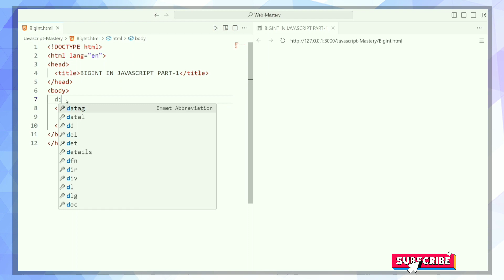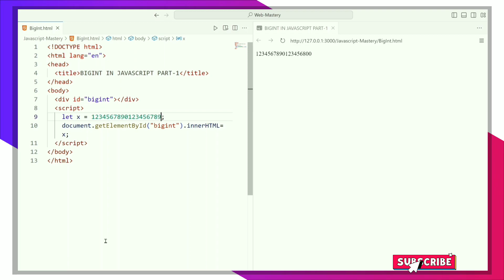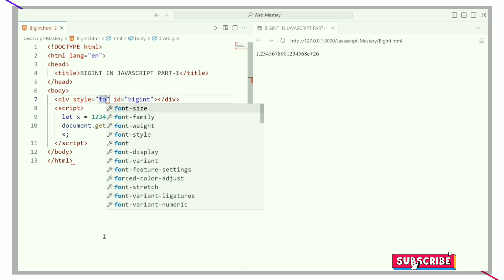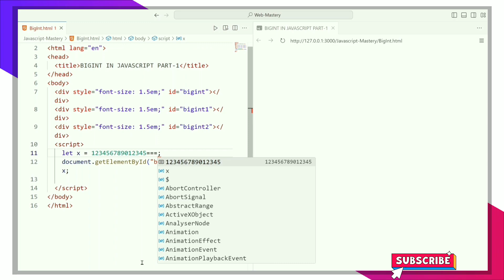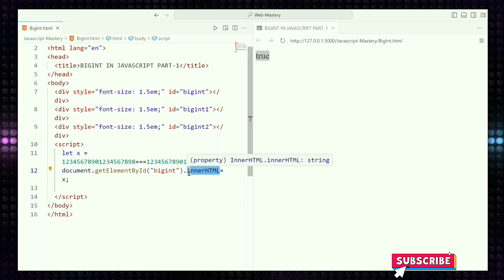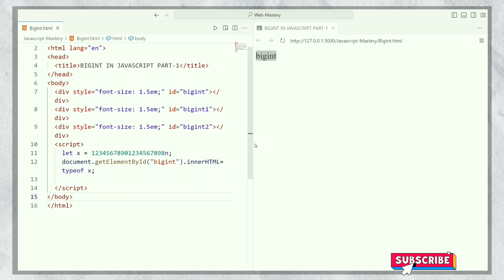How to use BIGINT in Java.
"🚀 Welcome to AdiCodeHub, your go-to destination for coding adventures, web development tips, and insightful tech discussions! In this video, we'll delve into [specific topic], unlocking the secrets of [programming language/tool]. 🌐

Let's build a vibrant coding community together! Happy coding! 💻✨ AdiCodeHub CodingCommunity WebDevelopment TechTalks"